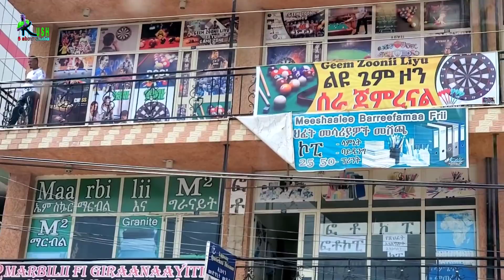Singil laqaqaa itti dhiyadha like sher godha